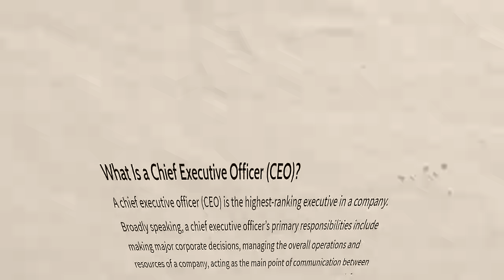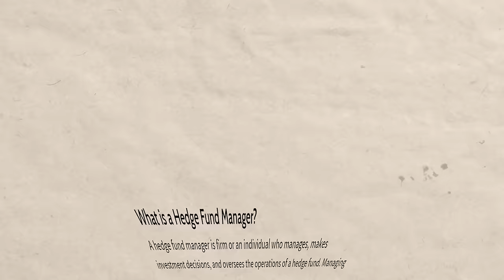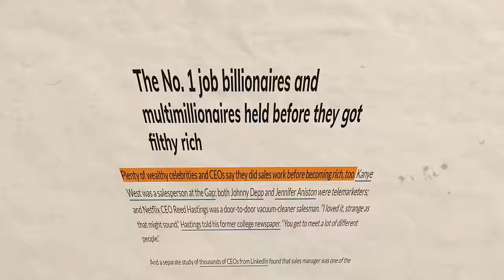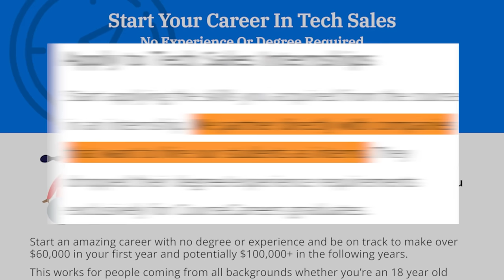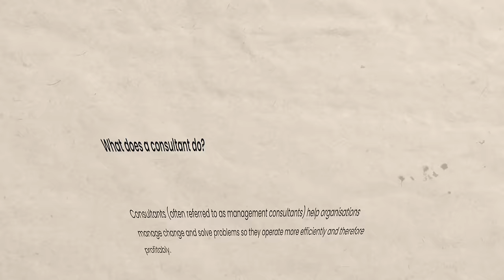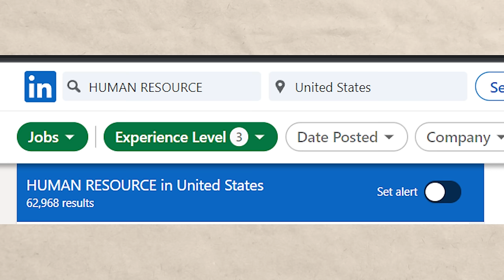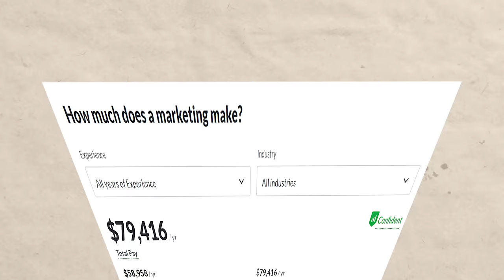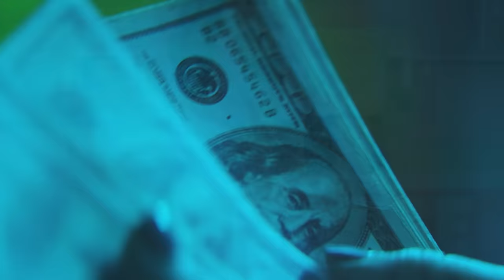Highest Paying Business Career Tier List (Business Jobs RANKED!)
The Highest Paying Business Career Tier List

This list is going to be all about business related jobs, some of them require business degrees and some of them don’t and you can get into them without a degree or experience.  Some of these are great at the entry level and some require experience as well.

~Shane